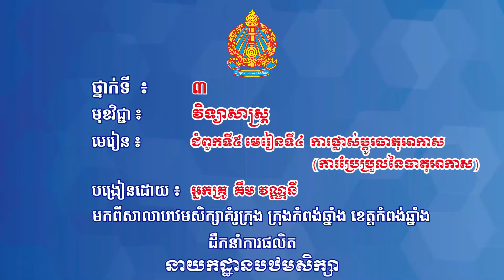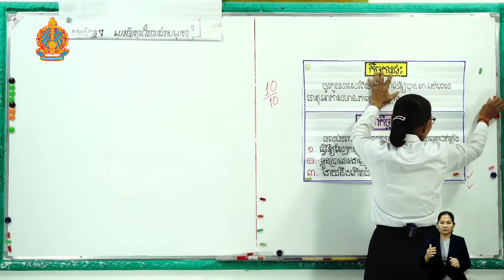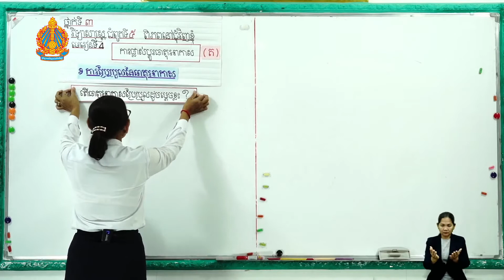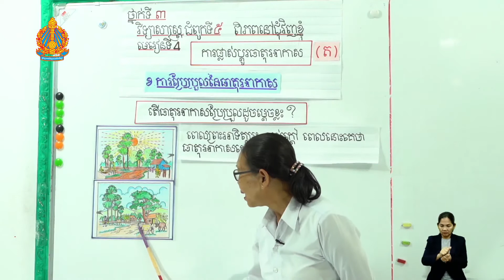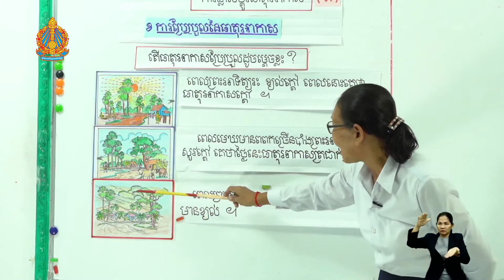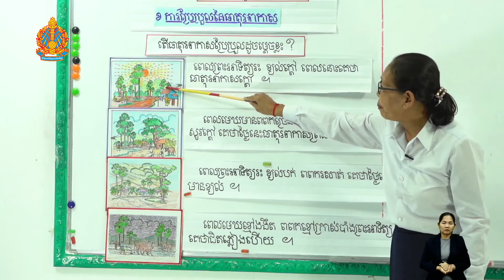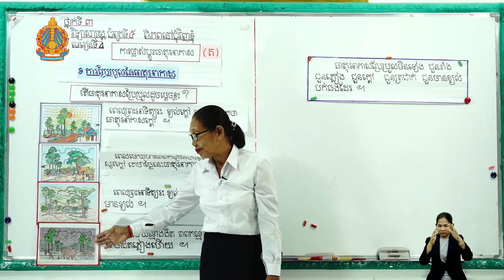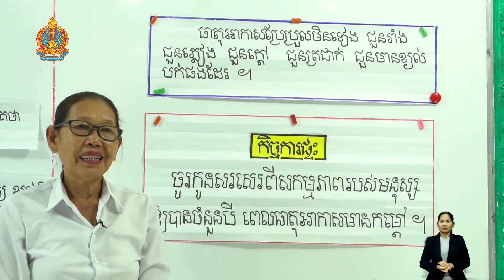ថ្នាក់ទី៣ ជំពូកទី​៥ មេរៀនទី​៤៖ ការផ្លាស់ប្តូរធាតុអាកាស(ការប្រែប្រួលនៃធាតុអាកាស)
ជំពូកទី​៥ មេរៀនទី​៤៖ ការផ្លាស់ប្តូរធាតុអាកាស(ការប្រែប្រួលនៃធាតុអាកាស)
បង្រៀនដោយ អ្នកគ្រូ គឹម​ វណ្ណនី
មកពីសាលាបឋមសិក្សាគំរូក្រុង ខេត្តកំពង់ឆ្នាំង